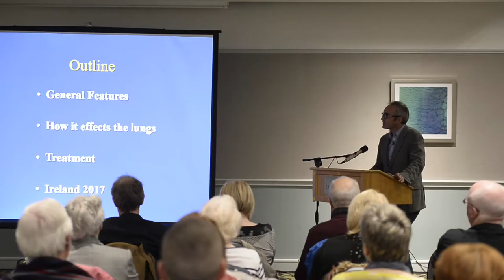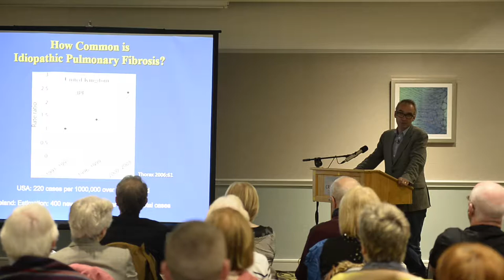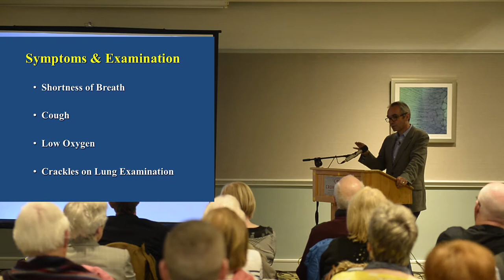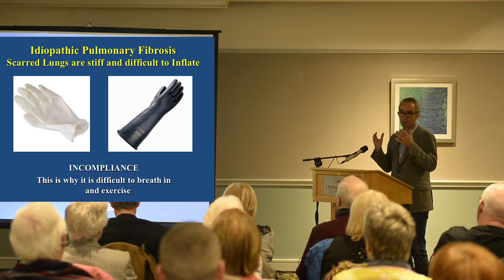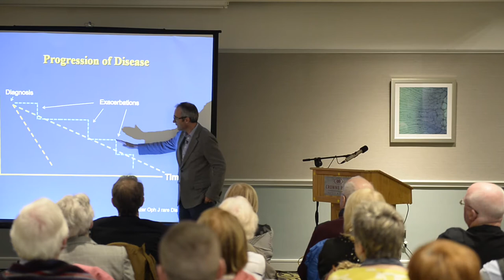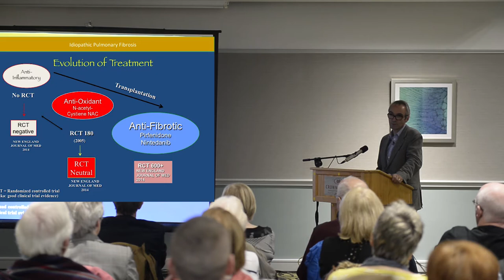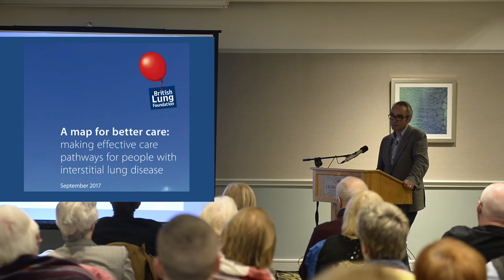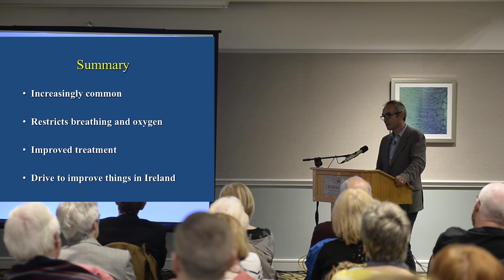Professor Anthony O Regan - Lung Fibrosis